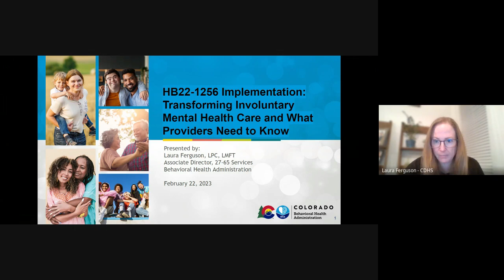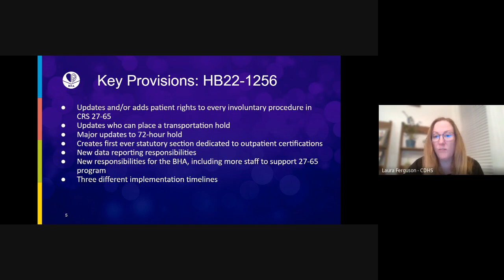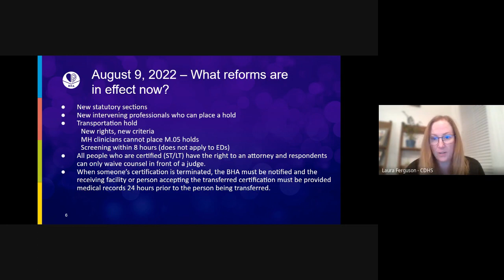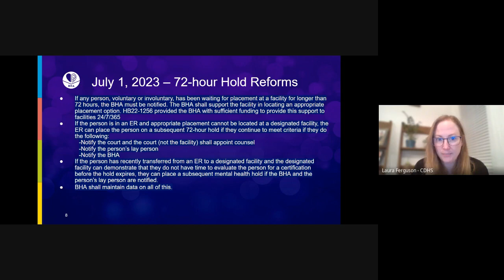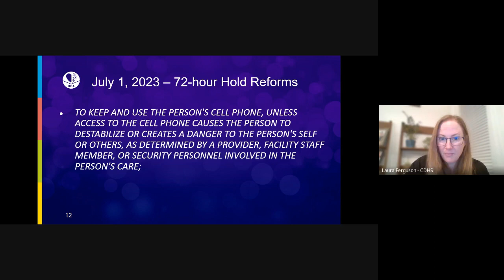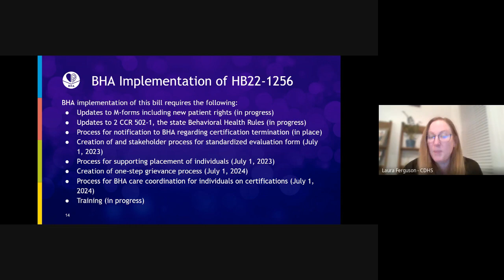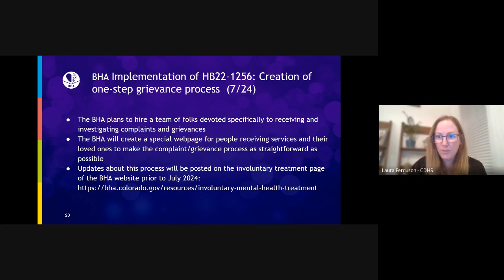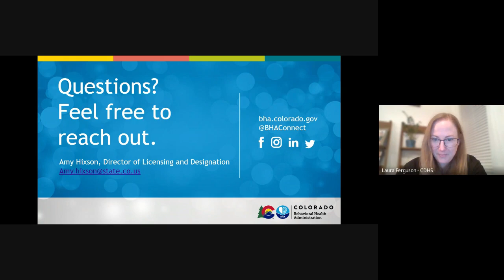Transforming Involuntary Mental Health Care | What Providers Need to Know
The Behavioral Health Administration discussed the House Bill 22-1256 to update involuntary mental health treatment in Colorado and what it means for providers who manage these services.